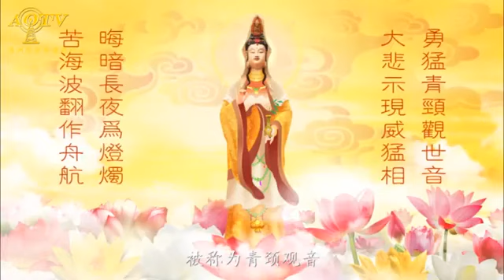观世音菩萨故事－青颈观音